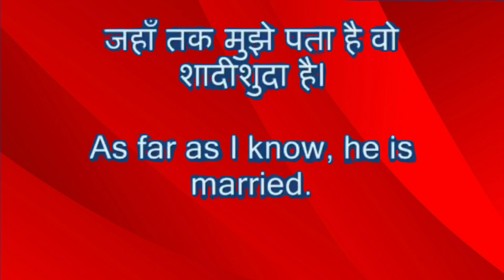how to use as for as in English grammar. as for as conjunction ka upyog kaise kare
नमस्कार दोस्तों मैं राम यादव आप लोगोंका स्वागत करता हूं। मेरे इस यूट्यूब चैनल में दोस्तों यह कंजक्शन ki series  चल रही है मुझे उम्मीद है आप step by step  सीरीज को फॉलो करेंगे अपनी इंग्लिश ग्रामर को अट्रैक्टिव बनाने के लिए।

Here you will learn use of